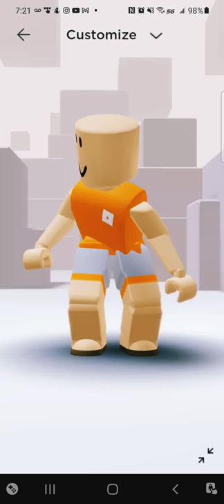transformation (strawberry cow)